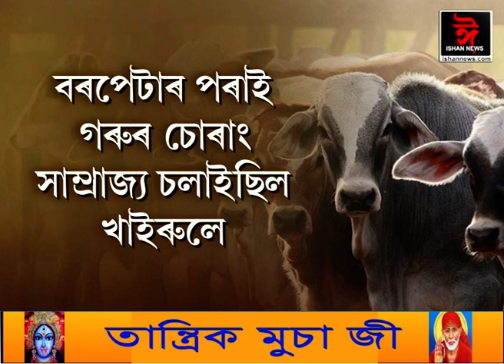চোৰাং গৰু চিণ্ডিকেটৰ বিৰুদ্ধে হঠাত্ তত্পৰ বৰপেটা আৰক্ষী।